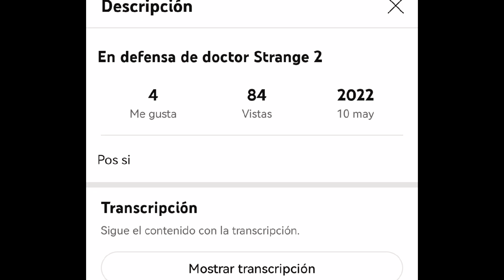Video todo caca para celebrar el aniversario del canal.